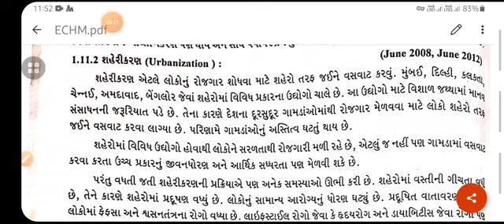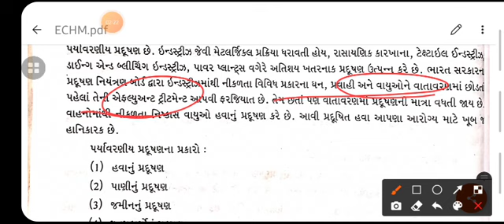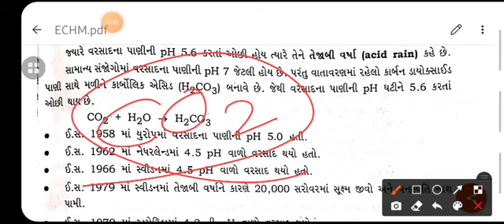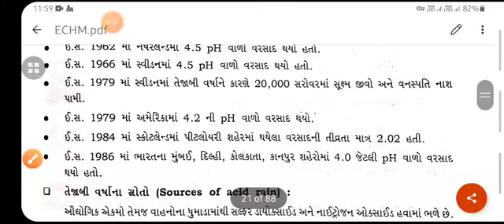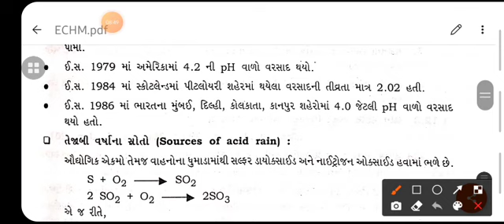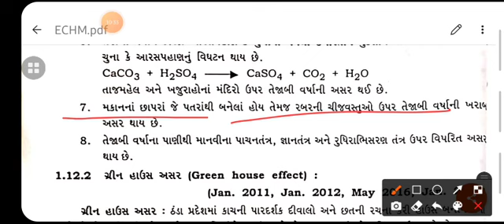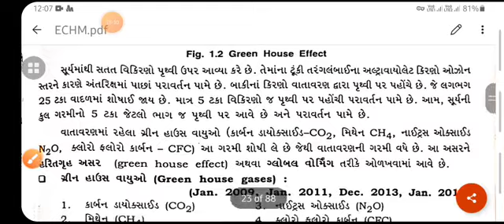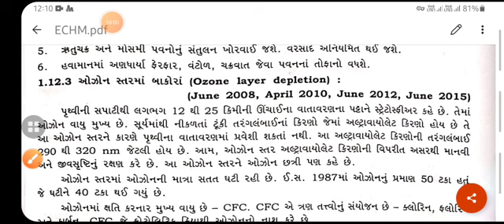ECHM_UNIT-1_(Part-13)_વૈશ્વિક પર્યાવરણના પ્રશ્નો